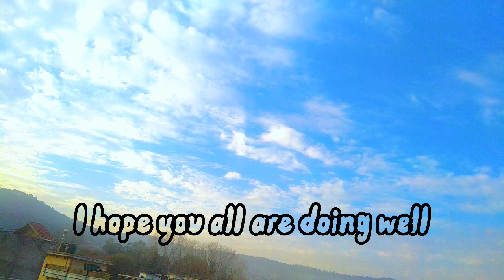A trip to ISLAMABAD| pakistan |vlog 4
HELLO EVERYONE!

see you in my next video till then be healthy eat well drink well stay warm be happy ... ❤️